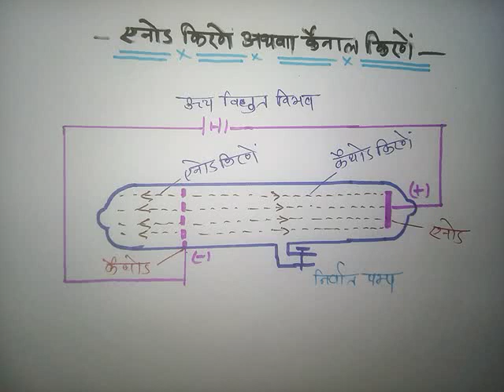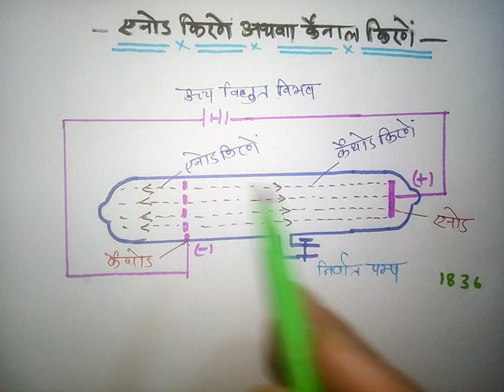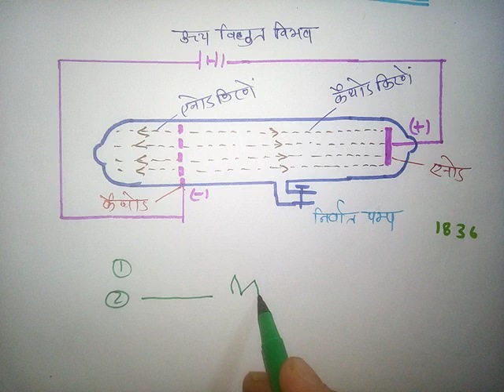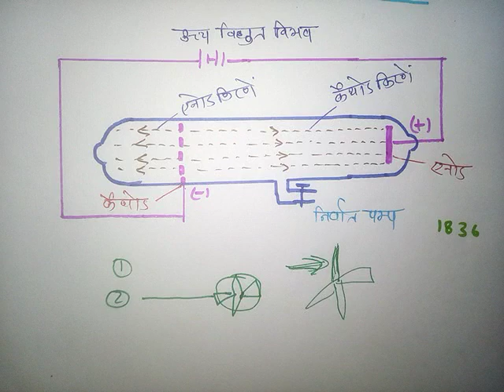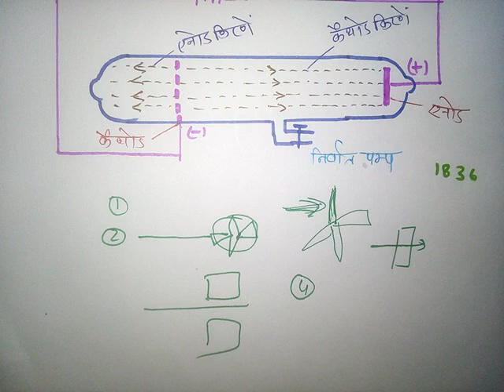एनोड किरणों की खोज / तथा एनोड किरणों के गुण/ class-11 chemistry / by shiv sir